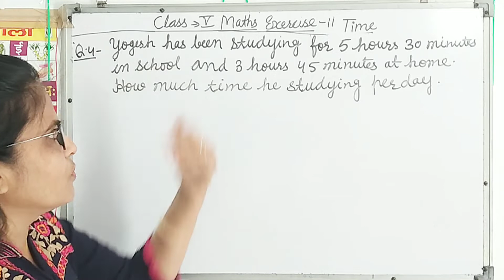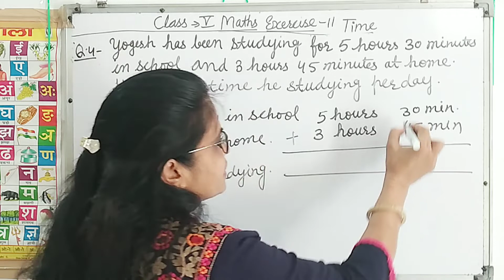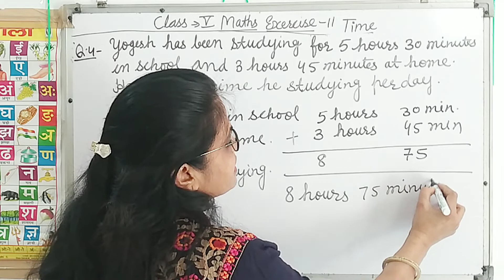Class - 5, Ex 11, Q 4 - Time - NCERT Maths - Chapter 11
Hey Students , Thanks for Visiting to my channel and Clicking this video.

In This video I explained " CHAPTER - 11 Exercise - 11 CLASS 5 TIME",